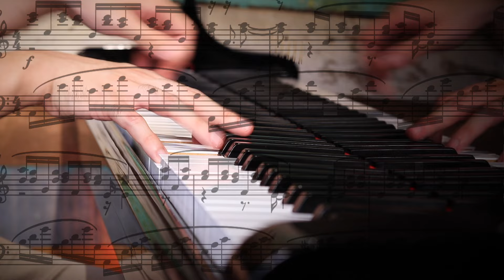CAROLINA - Franz Ventura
Hoje mais uma composição encomendada autoral das partituras autorais do pianista e compositor Franz Ventura - Carolina obra para piano solo dedicada à Carolina Ramos, que comemora hoje seus 100 anos de vida! Feliz aniversário CAROLINA